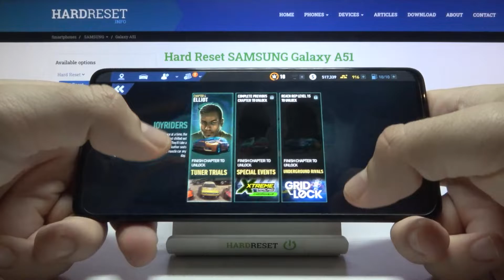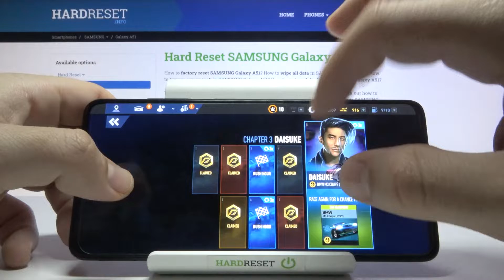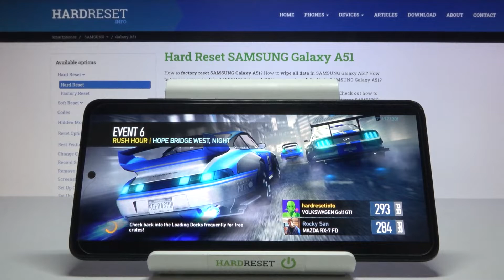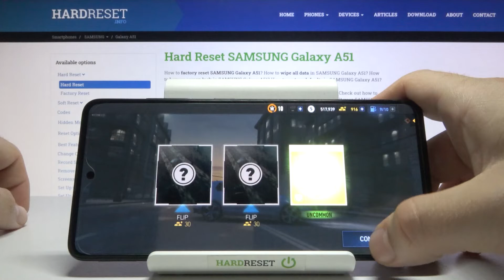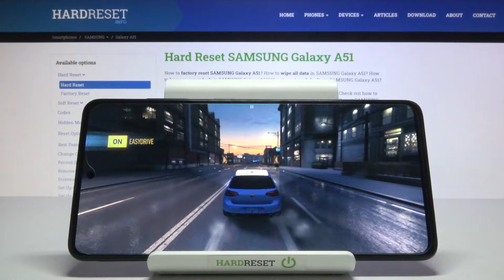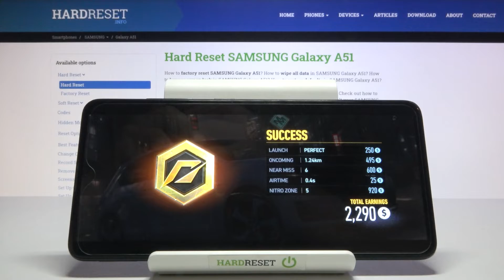Samsung Galaxy A51 - NFS No Limits Gameplay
Hello! Let's check with us how looks NFS No Limits on Samsung Galaxy A51 during short gaming session! This game has won millions of hearts around the world and is no less successful on mobile devices too! Check if the installed GPU module and 6 GB Ram on the Samsung Galaxy A51 phone will allow for a smooth game in fife! for more useful content on your phone!

How NFS No Limits works on Samsung Galaxy A51? How NFS No Limits works on Samsung Galaxy A51? How to play NFS No Limits on Samsung Galaxy A51? How NFS No Limits is running on Samsung Galaxy A51? How to check performance of NFS No Limits on your Samsung Galaxy A51?